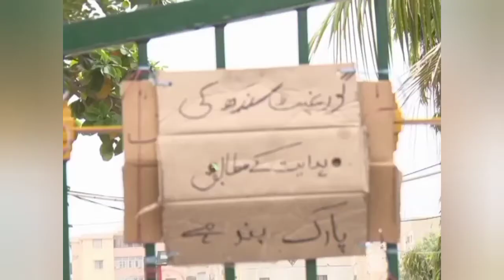سندھ حکومت کی ہدایت کے مطابق شہر کے پارک بند I Keep social distance in COVID 19 Ramadan hidden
سندھ حکومت کی ہدایت پر شہر میں پارک بند
Pak Exclusive TV is a bilingual YouTube infotainment channel in English and Urdu. Its provide Live Stream and recorded latest breaking news, coverages, event's information, Interviews, Analysis, Sports, Entertainment, reviews and all contents which you want to update. Watch 24 hours from all over Pakistan and around the world. Pak Exclusive TV Pak Exclusive Live, Pak Exclusive YouTube Channel,

Pakistan Exclusive tv, pakistanexclusivetv, Pakistan Exclusive updates, Pakistan Exclusive HD, Pakistan exclusive story, sajid ali news, what happened today in Pakistan, what happened today in Karachi, Pakistan Exclusive Breaking News,